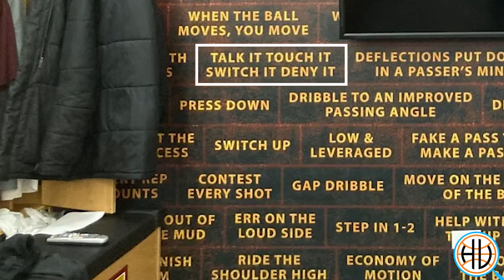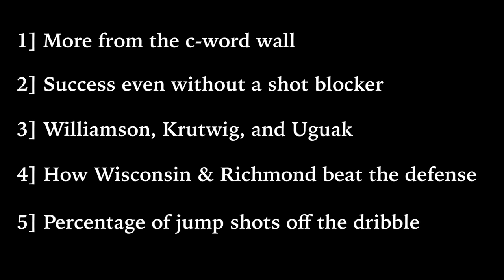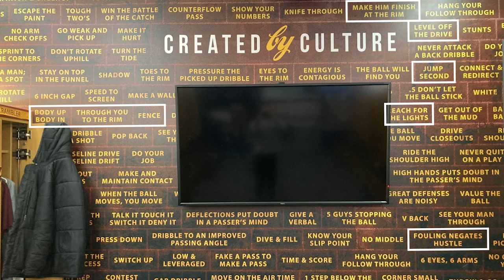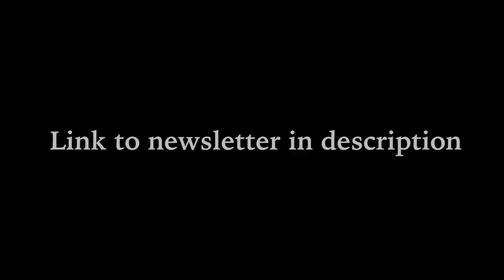Why Loyola Chicago's Defense is Ranked #1 in the Country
Loyola Chicago is the current number one ranked adjusted efficiency defense in the country. This video breaks down the X's and O's, defensive concepts, and players behind Porter Moser's defensive scheme. Including the teaching points and vocabulary from his culture wall.